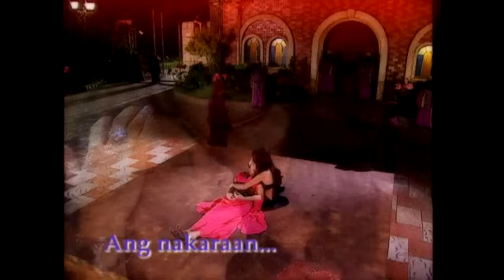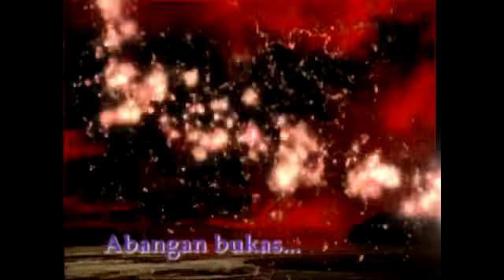Majika: Full Episode 126